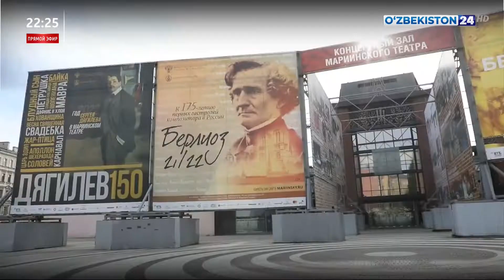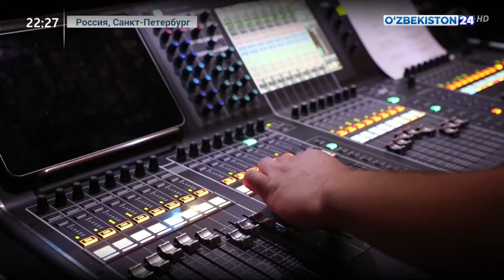Ахборот 24 | Россия Федерациясида Ўзбекистон маданият кунлари бўлиб ўтди